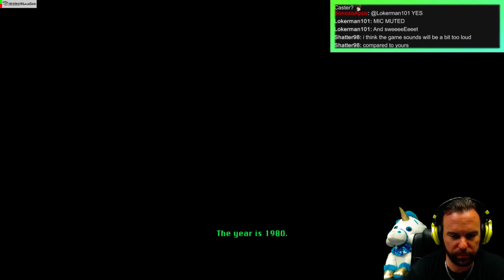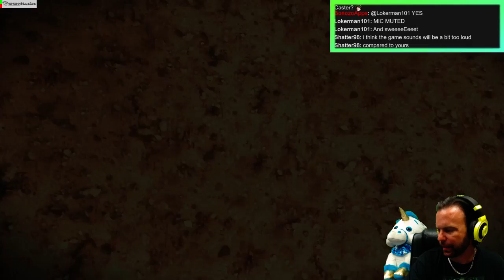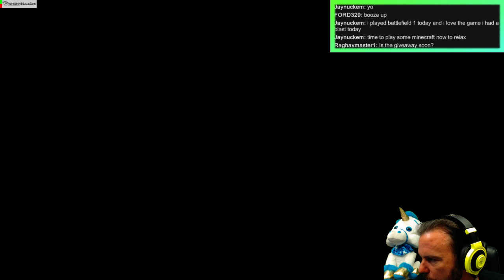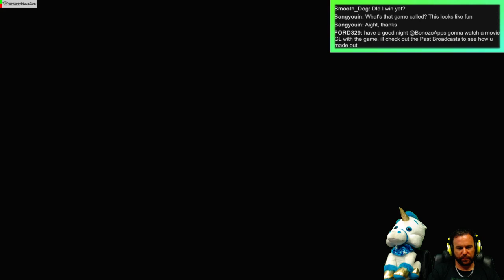Let's Play Adult Swim WASTED Post-Apocalyptic Pub Crawler Gameplay Blind !!!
After 8+ hours of Unity and Unreal gamdev, Matt takes a break and plays Wasted Beta, which he calls "Fallout 5": a mixture of Darkest Dungeon, Fallout, and Jazzpunk, and completes tthe shocking character Dick and Kissinjerk's quest for 25 scalps -- Watch live